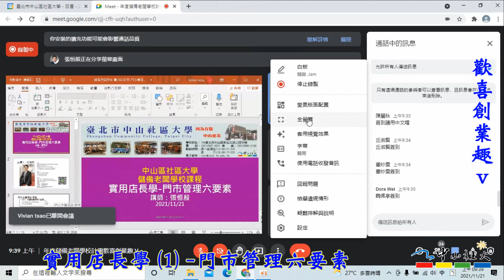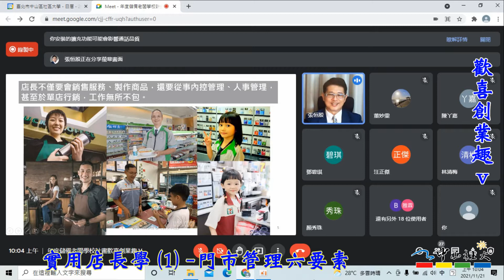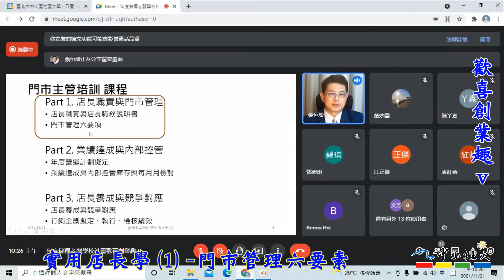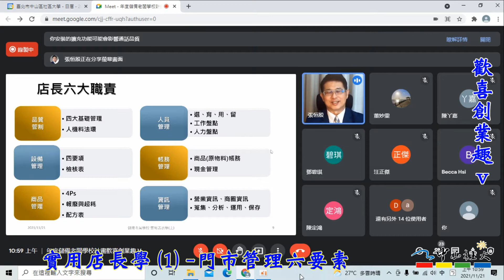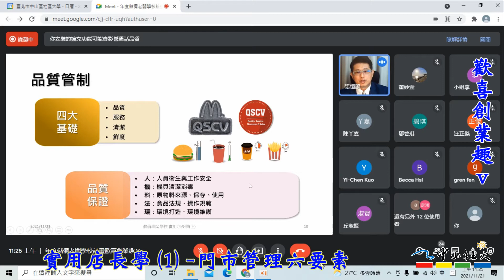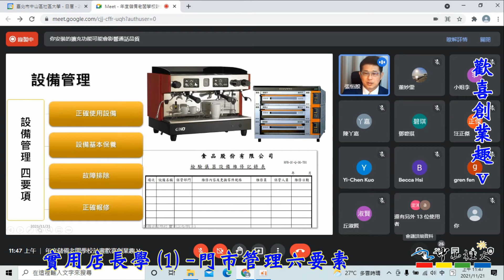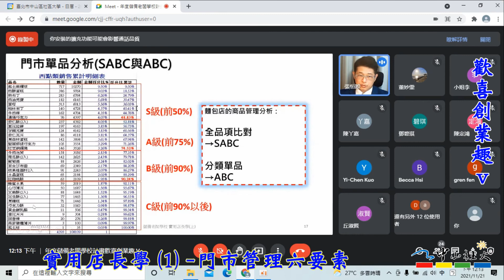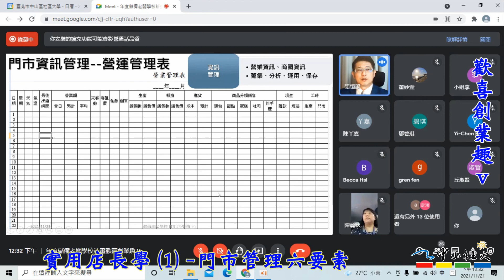歡喜創業趣V-實用店長學(1)-門市管理六要素-張恒殷老師